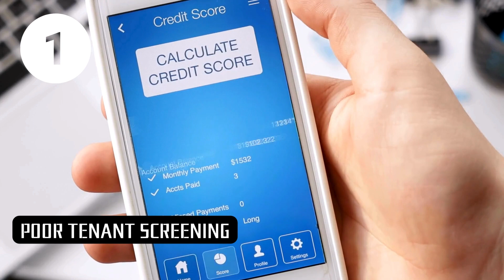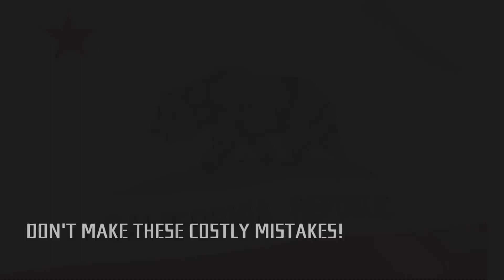10 Mistakes California Landlords Make That Could Land Them in Court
👉 Mastering California Rental Management: 10 Mistakes Landlords Must Avoid

👉 California Landlord Mistakes: 10 Pitfalls to Sidestep for a Smooth Rental Experience

California landlords, are you making these 10 common mistakes that could jeopardize your rental property investment? In this video, we'll cover the most frequent errors landlords make, from poor tenant screening to not handling evictions correctly.

We'll also discuss the importance of staying compliant with housing codes, conducting regular maintenance, and responding to tenant complaints.
Don't let these mistakes cost you time and money – watch now to learn how to protect your investment and be a successful California landlord!

This video highlights 10 common mistakes California landlords make, including poor tenant screening, not keeping up with laws, failing to comply with housing codes, neglecting regular maintenance, ignoring tenant complaints, mishandling evictions, and mismanaging security deposits.
The video also mentions other frequent errors, such as not keeping accurate records, ignoring rent control ordinances, having insufficient insurance, engaging in discrimination, violating tenant rights, and skipping move-in/move-out inspections.

By avoiding these mistakes, landlords can protect their investments and maintain successful rental properties in California.